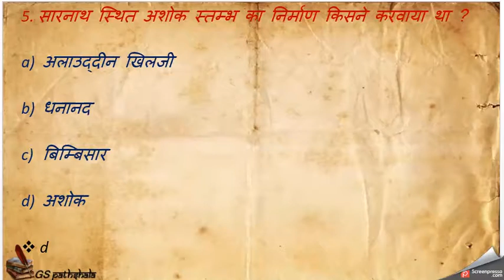ncert history class 6 chapter 8 questions answers - Ashoka, The Emperor Who Gave Up War in hindi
ncert history class 6 chapter 8 questions answers

this video is on Ashoka of ancient India for UPSC, SSC, RAILWAY, CTET, CET, PCS,
This video describes Ashoka the great who leave war policy and follow the dhamma policy
This is helpful for the basic clarity of ancient India because it is totally based on NCERT History Class  6 Chapter 8 Q&A - Ashoka, The Emperor Who Gave Up War  in hindi
Hi,
Other Important Videos
Detail Analysis Series - विस्तृत विश्लेषण श्रृंखला -

👉 UPSC CSE
👉 CDS/AFCAT/CAPF
👉 NDA/Air Force X & Y/Navy
👉 Railway Exams
👉 Banking Exams
👉 SSC Exams
👉 UPPSC-UPSSSC
👉 CTET & TET